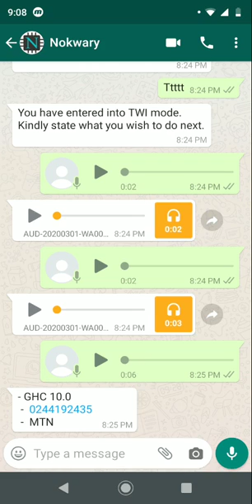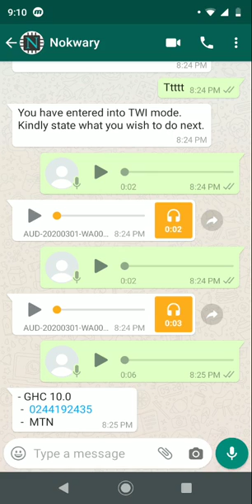Nokwary AI Powered WhatsApp Banking (Twi)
The Nokwary AI Powered WhatsApp Banking solution can enable illiterate customers to access digital financial services in a language they understand through WhatsApp voice notes. See a demo of our "English" texting solution